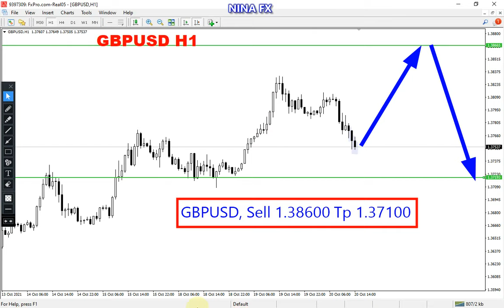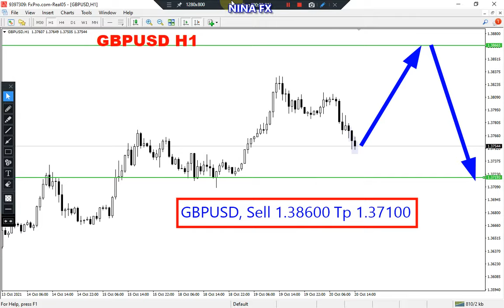GBP USD Analysis for Thursday October 21, 2021 by Nina Fx